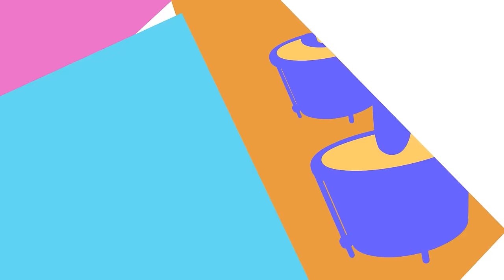Laughing with funny GooGoo & Gaga | Learn musical instruments & First words for kids | BabyFirst TV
Babies learn music sounds and vocabulary with GooGoo and GaaGaa baby | Horn, Bongos, Banjo, Oboe, Guitar and more | Sensory Stimulation for Babies | Classical Music for Baby Brain Development With The Funny Babies - GooGoo and GaaGaa | Toddler Learning Videos w GooGoo and GaaGaa | Educational Videos for Toddlers with Learning Music | BabyFirst TV

***ADVERTISEMENT***